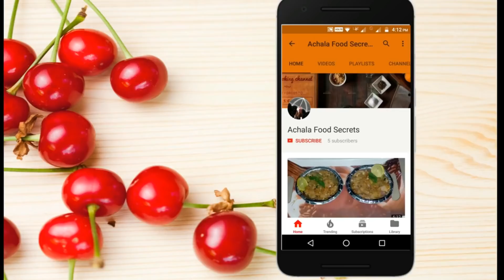जब कुछ हल्का खाने का मन करे तो बनाये ये टेस्टी और चटपटी आलू चाट | Quick Spicy Masala Aloo Chaat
Gas Stove
Vegetable Chopper
Frying Pan
Cookware Set

Stand I use

▬▬▬▬▬▬▬ Achala  Menu ▬▬▬▬▬▬▬